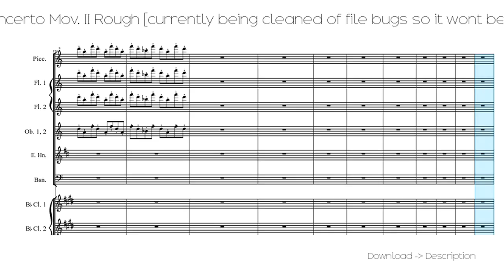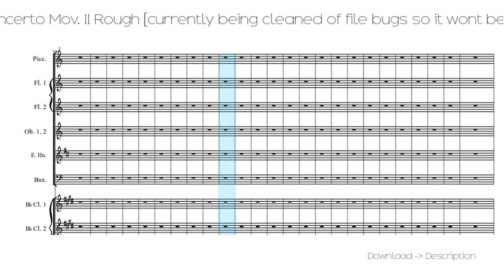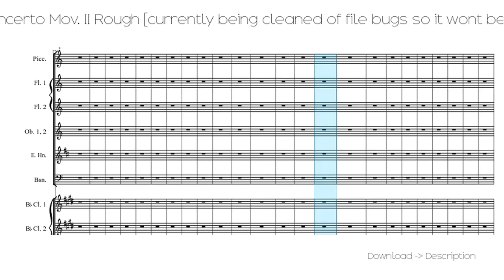🎶 Violin Concerto Mov. II Rough [currently Being Cleaned Of...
Sheet for song: 🎶 Violin Concerto Mov. II Rough [currently Being Cleaned Of...